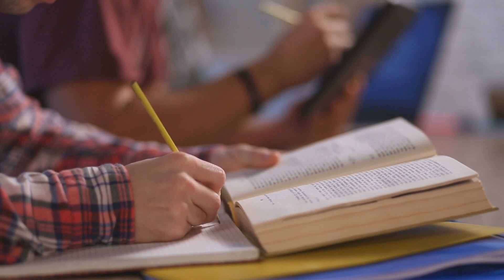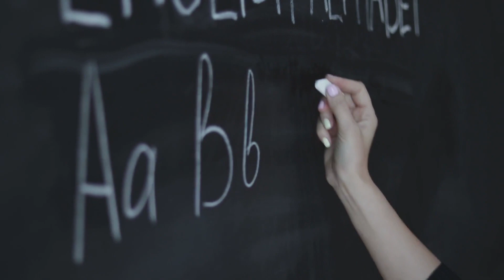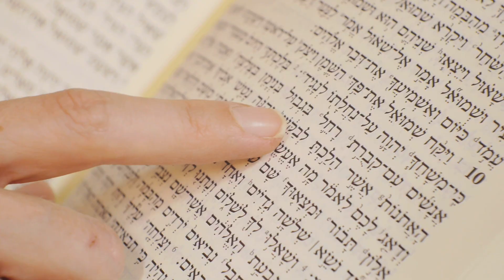古希伯来语 - 介绍 - Aleph with Beth - 感受希伯来语的乐趣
无论你说哪种语言，通过我们免费的视频课程Aleph with Beth，都可以逐步学习圣经希伯来语。我们通过影像和图片，单用希伯来语来进行教学；因此不需要你掌握中文或英文。你可以通过观看我们的视频来自学，也可以将其与传统的希伯来语语法课一起结合使用，达到对这门语言更深的理解。也欢迎你把我们的希伯来语课程分享给更多感兴趣的朋友！

如果你是希伯来语老师，并且想与我们合作以更多的中文编写免费的教材，请随时与我们联系。

特别感谢Jophie Chen对本次视频的友情出镜！
Thank you to Jophie Chen for all her help making this video!

如果你希望看到更多的视频, 请考虑在Patreon上赞助我们